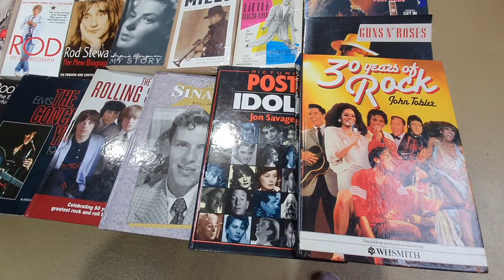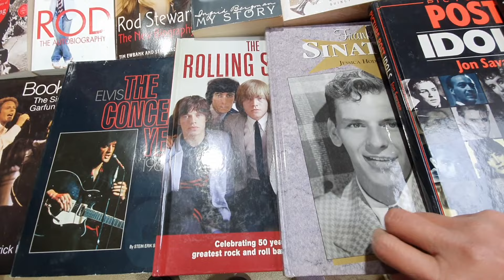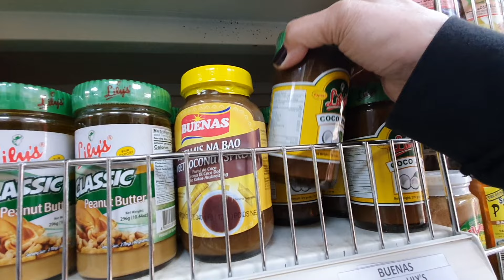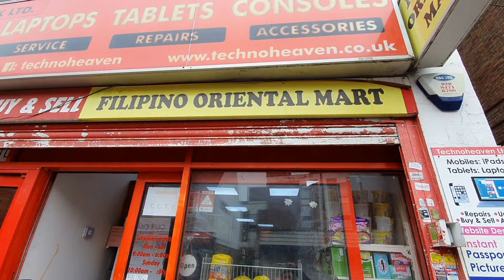TAKOT YATA SA DENTISTA KAYA SINAMAHAN KO SYA🤔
Hi guys! kumusta na po kayo? Heto po ang mga kaganapan sa amin.🤭